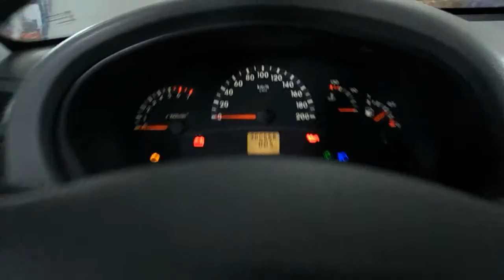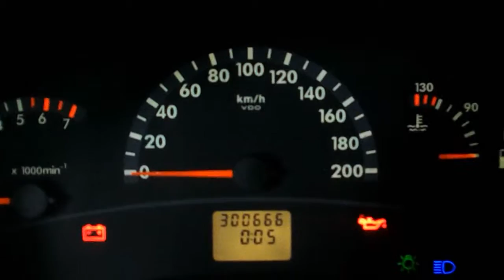Калина = 300 666 км в такси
ВаЩЩе тема !
За рулём пенсионер , машина катается в такси ,  не любитель гонять и рвать машину . Причина замены сцепления = при начале движения стоит сильный хруст машина отказывается ехать далее   . Смена троса сцепления , замена самого сцепления . Маховик  2108 , диск Valeo ( стоял ) = маховик как будто поставили месяц назад , выработки и ожогов и  пробуксовок на его рабочей поверхности  нет , разлетелся только выжимной подшипник , диск сцепления , сточилась вилка ( рога , рабочая поверхность )у выжимного .
МАШИНА ПРОШЛА НА РОДНЫХ ЗАПЧАСТЯХ 300 666 КМ  В ТАКСИ !
Установлен новый трос , вилка , комплект сцепления LUK , думаю ещё 300 000 км пройдёт у такого водителя ( после замены сцепления педаль стала мягенькой и плавное троганье с места ).
Вот теперь у меня есть ответ на вопрос : - а сколько можно пройти на одном сцеплении ?
- 300 666 километров на родных запчастях с завода !